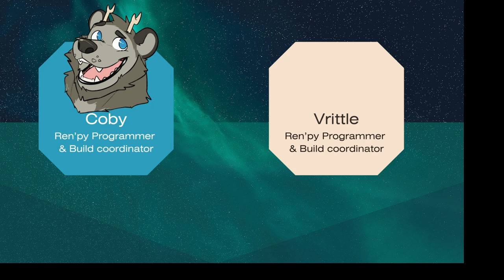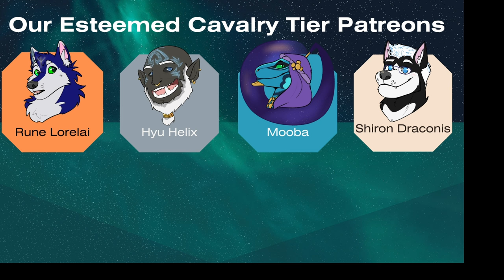In Finite Space - Part 05 - Floating in SPACE!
The packmates have all agreed upon what to do in and so set out to do it! Alex and Corwan set up to meet their quota as the other three do the same. Later they get to spend some bonding time together as a group.

00:00:00 - Intro
00:01:14 - Floating
00:09:24 - Beacon Hunting
00:29:25 - Belvos
00:39:27 - Luxeries
00:51:31 - ALERT
00:54:44 - Outro

In Finite Space is an adult visual novel from IFS VN.